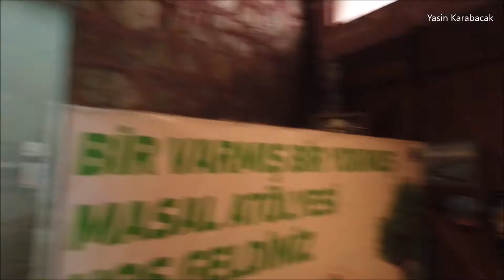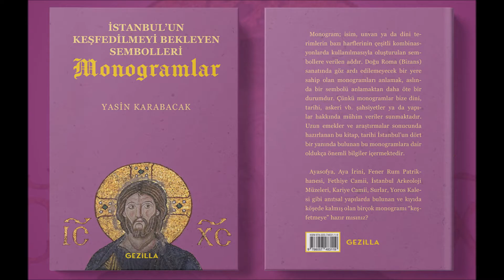Dünya Kostümleri Müzesi (Museum of World Costumes), Büyükçekmece